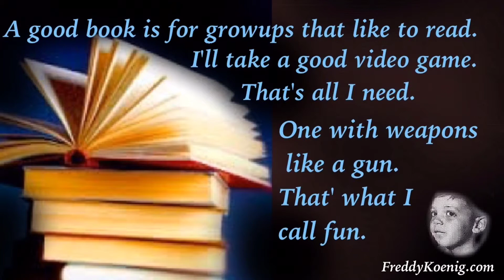Kids And Video Games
Fred Koenig Texas Songwriter talks about the importance of reading. Freddy Koenig has a new poem.